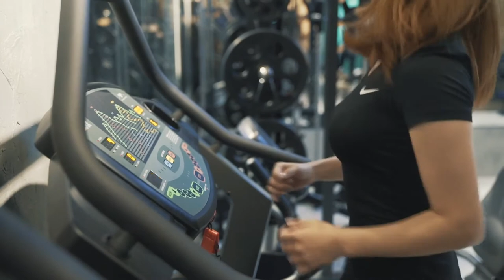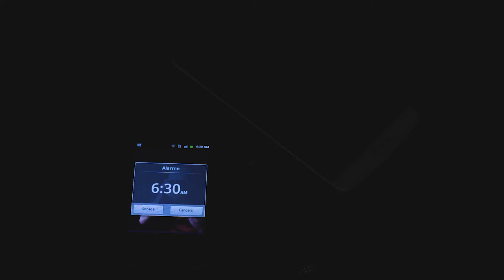HOW TO FEEL MORE ENERGETIC AND NOT TIRED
HOW TO FEEL MORE ENERGETIC AND NOT TIRED. Do you feel tired all the time? There might be a number of reasons for feeling tired and in the video we will give you 5 methods to feel more energetic and less tired.

In this video on Practical Inspiration we aim to answer the following question:

How to feel more energetic
How exercise makes you more energetic
Why your diet might make you feel more energetic
How being organised makes you energetic
How sleep affects your energy levels
Why you feel tired all the time
What is the reason people feel tired
What to do when you feel tired
How to sleep more effectively
Why your diet might make you tired
How stress makes you feel tired
Why stress makes you feel tired
How to stop feeling tired
How exercise helps you feel more energetic
Why you might feel tired even after sleep
What you should do if you feel tired
How carbs make you feel tired

So go out and get a boost of energy to live life to the max.

Enjoyed this? Why not check out more content to help you live life on your terms:

Artist: Oscuro
Title: All I Want Is You